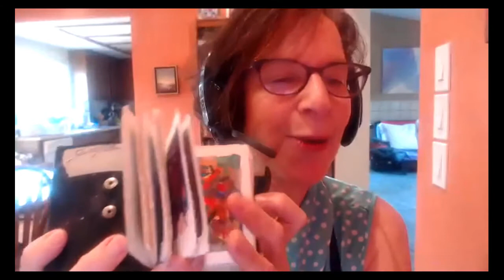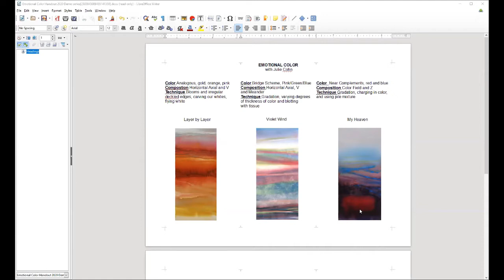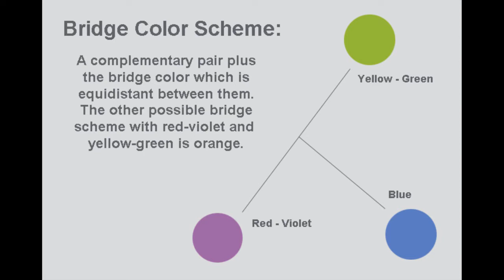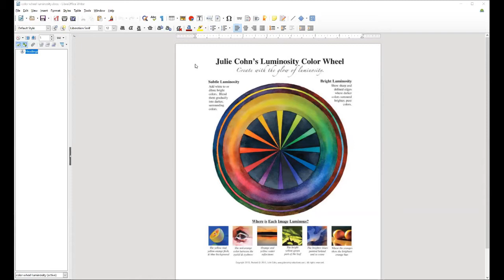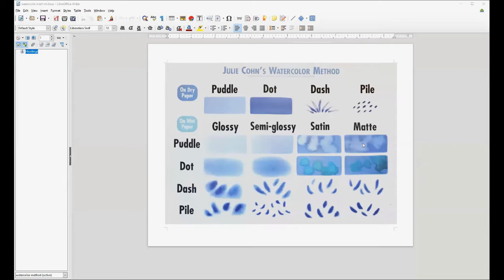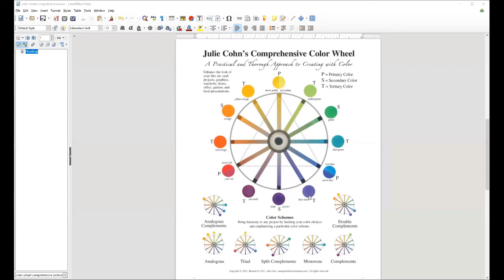Abstract Watercolor Painting "Emotional Color" with Julie Cohn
This video is for beginning - advanced watercolor painters and for those working with water soluble or fluid paint media. In a flowing conversation with watercolor, I listen and respond. I don't think too much. I'm tapping into the subconscious, heart leading mind into action.

I start the video talking about how to use color and plan composition while painting what I call "Emotional Color Paintings."  I give you a few exercises: scumbling, charging in color, and making blooms. I then talk about and create a luminous, non-objective painting with abstract forms that evoke nature. When the painting is complete, I cap the experience with a title, bringing it to a close. I call this painting " Golden Release." This Emotional Color painting has been a great release for me.

I invite you as the viewer to pose your own questions and find some answers, following shifts toward contentment as you paint.

Recommendations for Emotional Color Painting:

Turn phones off and be sure cats and dogs are relaxed and/or sleeping. Use arches 140 cold press paper and tube paints. Make a border with 3m masking tape. Start on wet or dry paper. I typically start wet on dry paper with a thin color and add thicker color into it. Put a color in one one area and put more of the color again in the same area, double coating to keep wet. Look at paper frequently to see how wet it is. Overall work with thinner mixtures in glossy water, thicker, drier mixtures into the drying surface. To lift lines and areas of color, use a damp, knife-like edge of a synthetic flat 3/4 inch watercolor brush.

Half way through painting ask yourself:

Did I stick to one color scheme?
Did I use a horizontal/vertical axial or horizontal axial with a v or z composition ?
Did I use the techniques I practiced?

Enjoy, remembering to give yourself positive feedback! -Julie

Artist: Julie Cohn
Medium: Watercolor
Level: Beginners and Beyond